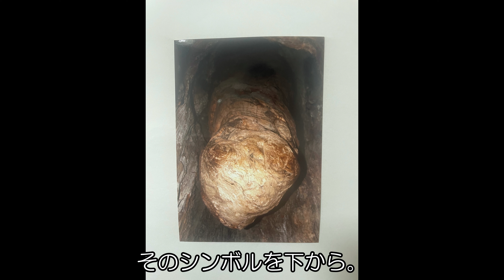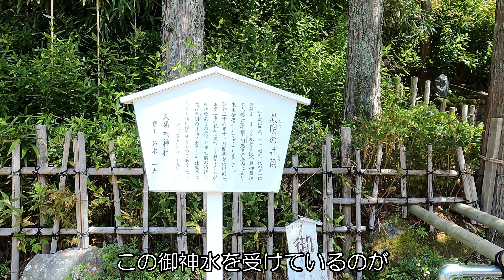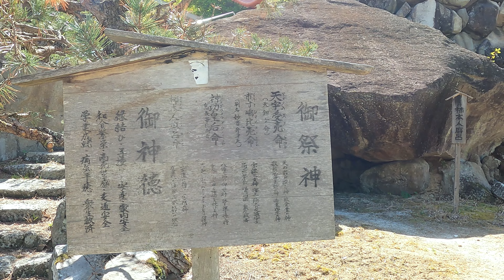夫婦木神社に行ってきました！【4K】子宝・縁結びの神と古来より崇められている御神体の「夫婦木」《勝手に甲府応援隊》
《勝手に甲府応援隊》バリカンです！【登録者100人達成しました！！ありがとうございます！】今回は、夫婦木神社に行ってきました。（正確には、甲州弁で「みょうとぎ」と呼びます）御岳町の「男宮」と猪狩町の「姫の宮（女宮）」両方をご紹介します。樹齢1,000年と伝わる御神体の「夫婦木」は、約500年前から広く知られており、遠方からの参拝が絶えなかったといわれている御霊木。子宝・安産・縁結びの御利益がありますよ！
《夫婦木神社》
「男宮」